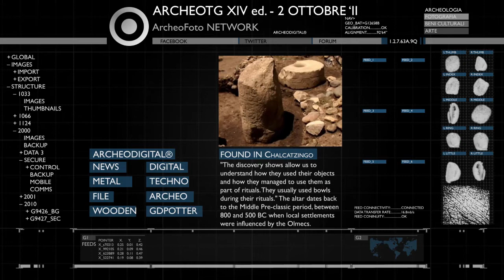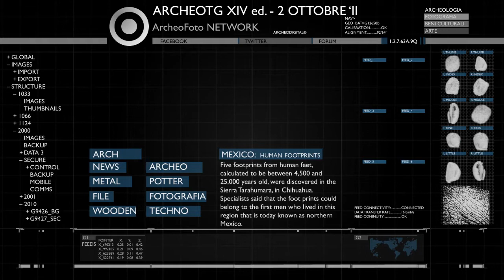ArcheoTG XIV - news archeologiche settimanali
Questa settimana, 14ª edizione del 02 ottobre:
- Italia: rinvenuta la sepoltura di una strega?
- Israele: progetto di digitalizzazione in HD dei rotoli del Mar Morto
- Messico: un altare di quasi 3000 anni fa scoperto a Chalcatzingo

This week, 14th edition 02 october:
- Italy: sorceress burial found in Piombino?